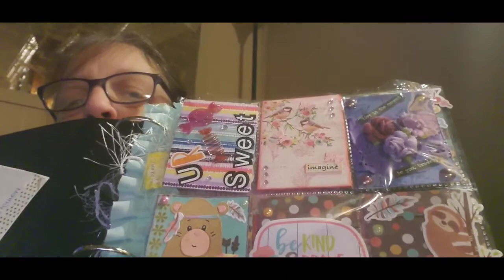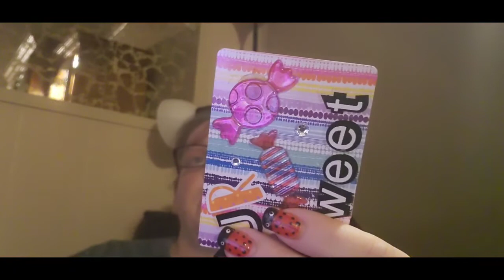Tea Tuesday, Hosted by Kathy's favorite things.@Life With Patti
Welcome to Pamela's Creations.  Today I'm  doing Tea Tuesday, Hosted by Kathy's Favorite things @life with Patti. I will be linking all the collaborators so you can go check out Tea Tuesday,.

Happy mail
PeEll Wa 98572